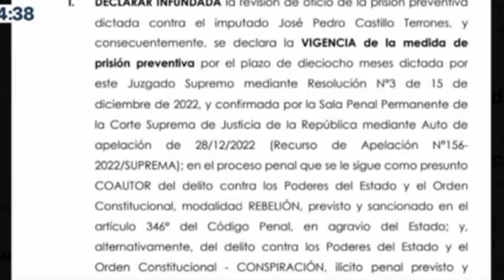ÚLTIMO MINUTO PERÚ - NOTICIAS DE PERÚ